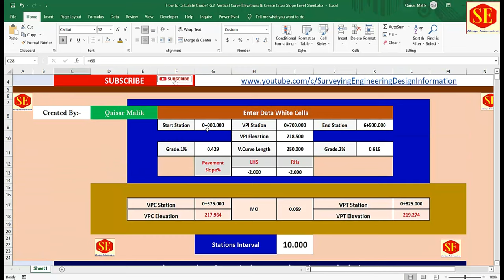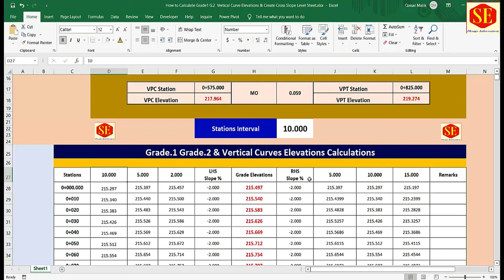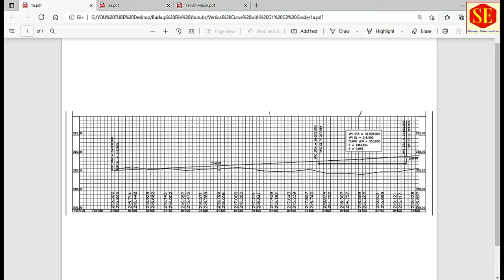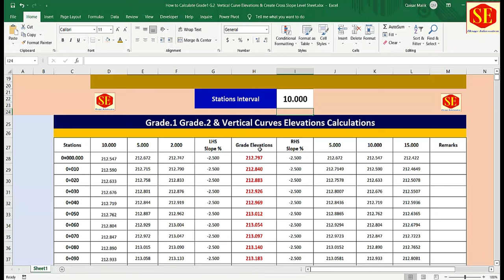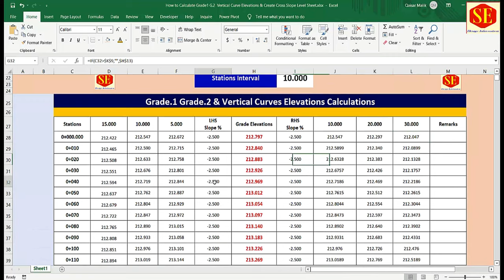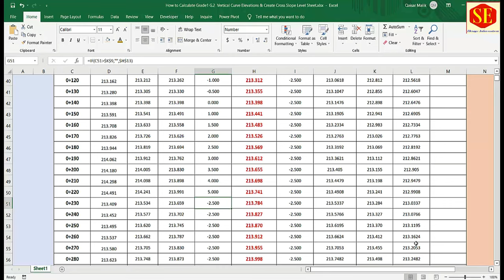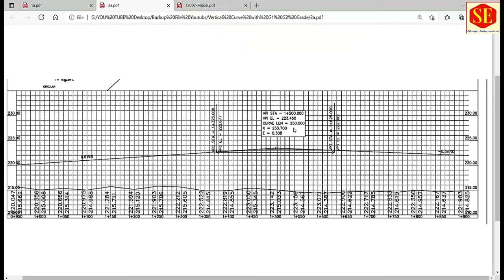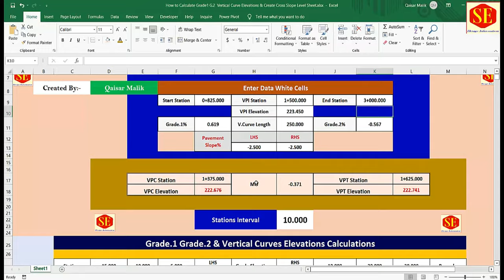Vertical Curve and Grade G1-G2% Calculations And Create With Typical Section Level Sheet.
This Video about Profile Elevation Calculations With Vertical Curve & Grade.1 & Grade.2 With Required Stations Distance .And Enter  Typical Sections Slopes Right & Left Sides And Enter Pavement Sloe To Calculate Automatically all Elevations and Create Elevations Grade Sheet With Grades% & Elevations.